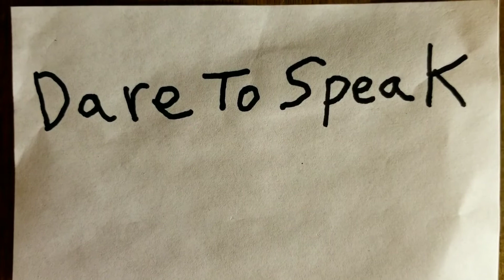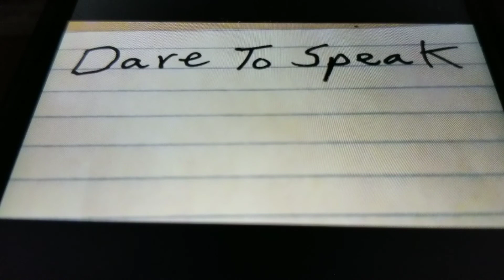Dare To Speak (taking video requests)